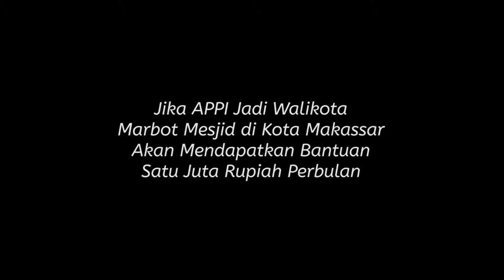Seorang Murid SLB meninggal saat adzan (KEAJAIBAN TUHAN)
Calon walikota dan wakil walikota Munafri Arifuddin – Rahman Bando (Appi-Rahman) kembali meluncurkan film pendek bertajuk Keajaiban Tuhan, Senin (5/10/2020) di kanal youtube Appi-Rahman.

Film Keajaiban Tuhan mengisahkan kehidupan marbot masjid bernama Rahing. Ia mengidap penyakit afasia broca dimana terjadi kerusakan otak yang membuat dia bisu tapi bisa mendengar. Meski begitu, Rahing disayangi remaja masjid, pengurus dan jemaah.

Rahing yakin suatu saat dia akan bisa berbicara, entah kapan waktunya. Ia percaya akan mukjizat dan keajaiban tuhan. Dalam salatnya ia tak pernah lelah memanjatkan doa diberi anugerah bisa kembali bersuara dan disembuhkan dari penyakit yang dideritanya. Ia ingin normal seperti remaja sebayanya.

Di suatu waktu selepas salat Magrib, remaja putri berkumpul mengaji di masjid. Rahim pun dengan sigap menyiapkan keperluan mereka. Karena itu, Rahim tidak ikut pertemuan kelurahan.

Jelang waktu shalat Isya, remaja putri menyudahi pengajiannya. Mereka gelisah karena suara adzan sudah terdengar di masjid lain. Sementara di masjid itu tidak ada laki-laki lain yang muncul untuk mengumandangkan adzan selain Rahing, si anak bisu itu.

Rahing tidak mungkin melakukannya, tidak jelas ucapannya. Rahing meminta salah seorang diantara perempuan itu saja yang adzan. Tapi itu tidak mungkin karena menyalahi aturan agama. Hanya laki-laki yang diperbolehkan adzan. Remaja perempuan itu menyuruh Rahing saja yang adzan dengan segala keterbatasannya.

Sumber berita: Fajar.co.id
Sumber video: Channel Youtube APPI I-ARMAN